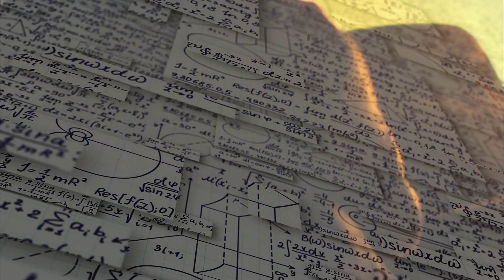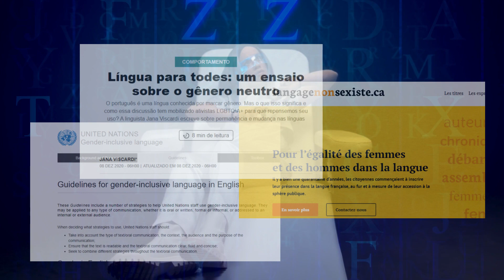LOGOFOBIA - Primeira Parte